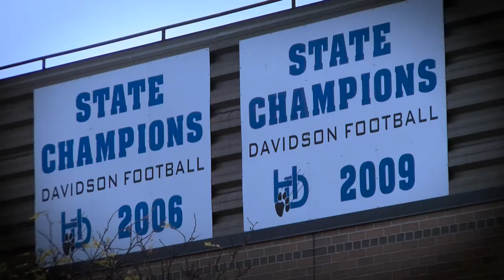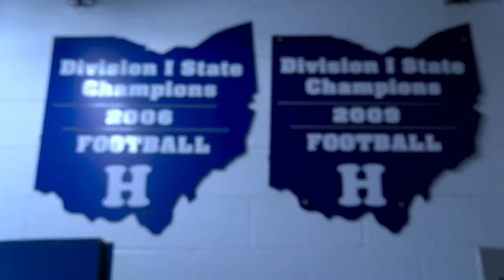Ready or Not (Hilliard Davidson Football Trailer)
Created by Academy Vibe 2 student:
David Pease

Ready or Not (feat. Esthero)
Mischa "Book" Chillak

Go Wildcats!